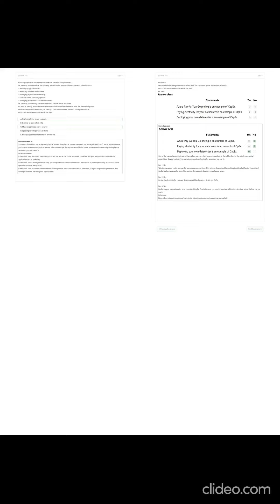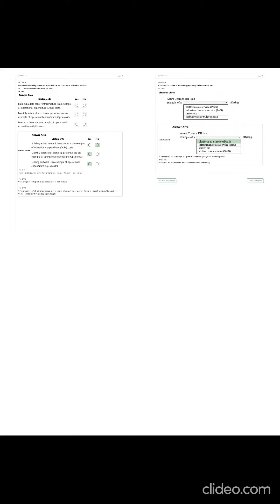AZ 900 - Real Exam Questions 2022- Part 7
I tried my best to answer the questions.